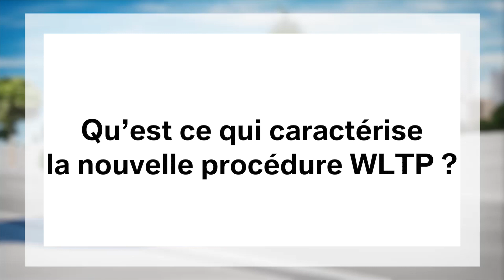MINI - Qu'est-ce qui caractérise la nouvelle procédure WLTP ?